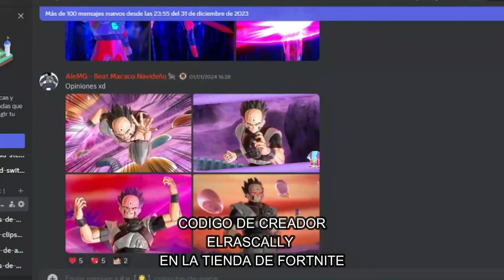RAID GAMMA 2 | Dragon Ball Xenoverse 2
Ey what a peks gente ¿Cómo están? Sean bienvenidos a otro video informativo de Dragon Ball Xenoverse 2, el día de hoy con la novedad que está de regreso el evento de Raid de Gamma 2, espero que lo disfruten :D

Recompensas:

250 Medallas TP
Gorro de Pan (DBS)
Super alma Mr Satan "Puedes decir que es un doshiro con solo verlo"
Ilustración 356